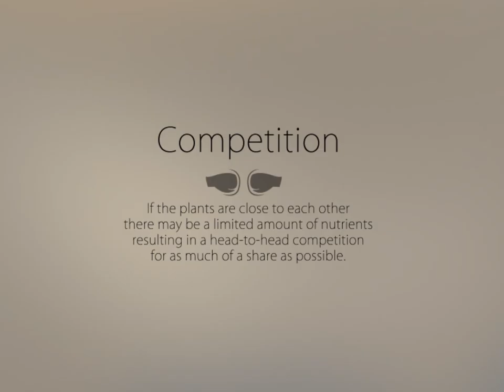Competition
Extended Major Project 5//6 clips